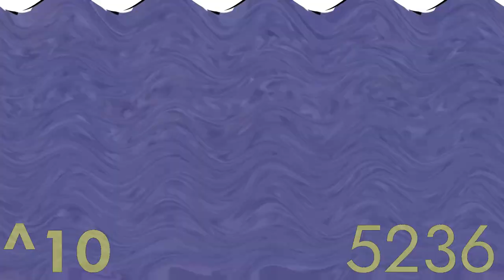Klasky Csupo is Getting Paid Powers